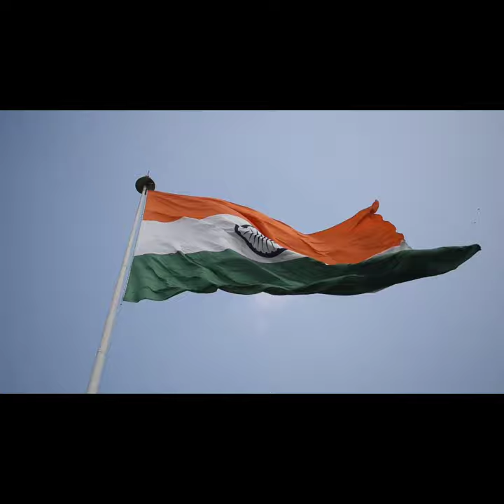Indian Army 🇮🇳 Apne Desh Ke Liye Aisa Kyun Karte Hai??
‎@ADGPI-INDIAN ARMY   Apne Desh Ke Liye jo krte hai wo kuch words se explain nehi kiya ja sakta hai. Indian Army uses leopard urine during surgical strike 2016 in this video I explain you all why Indian Army do the same and how INDIAN ARMY save us always.

JAI HIND JAI BHARAT JAI INDIAN ARMY

indian army new uniform,indian army day status full screen,indian army achievements,indian army new uniform 2022,indian army new dress uniform,major gaurav arya,national institute of fashion technology,pak media on india latest,indian navy,pakistani reaction,Indian Army,Republic Day Of India 2022,Republic Day 2022,Indian Army Unknown Facts,Jai Hind